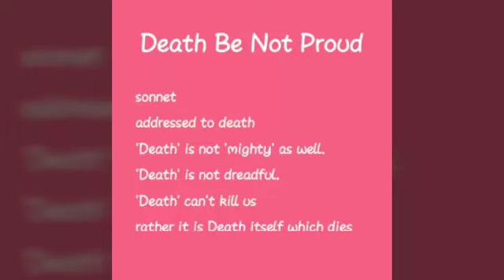Death Be Not Proud by John Donne(Hindi)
Easy explanation of Donne's poem Death Be Not Proud